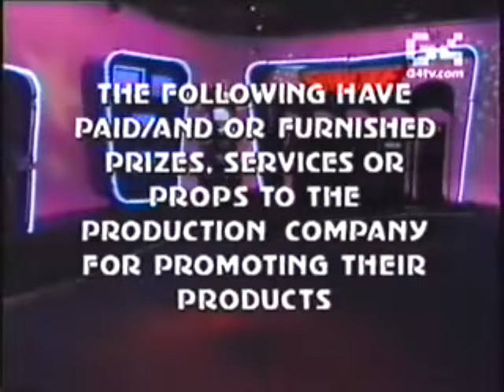WILD WESTERN from TAITO in Action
Watch how to play Wild Western at the arcade in the 80s ...